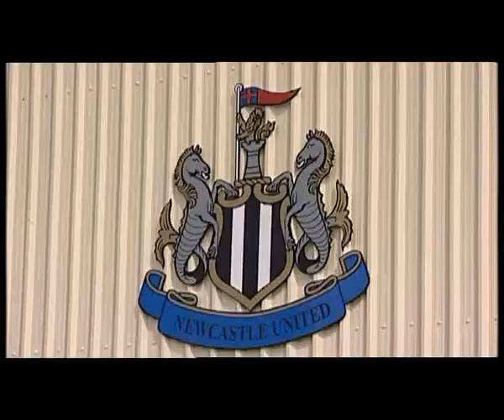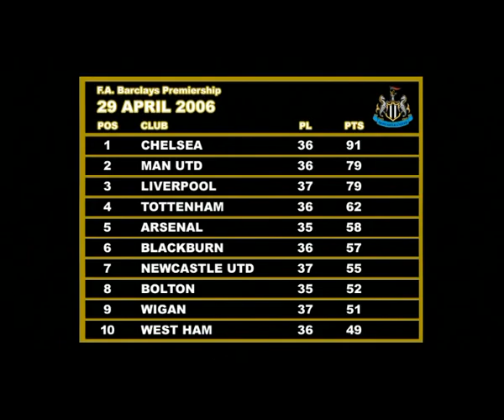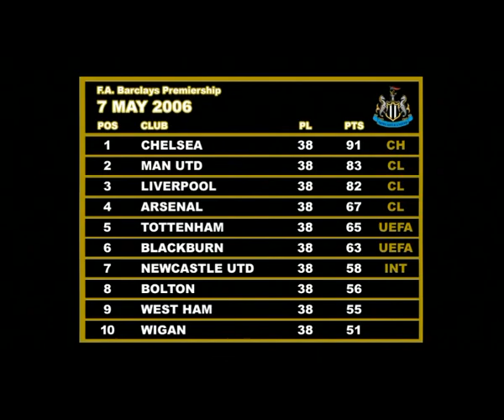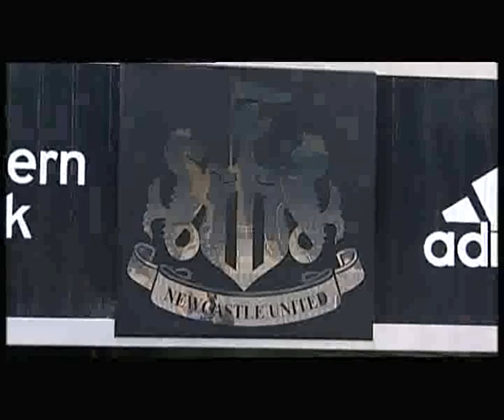Newcastle United NUFC 2005 - 06 Season Review